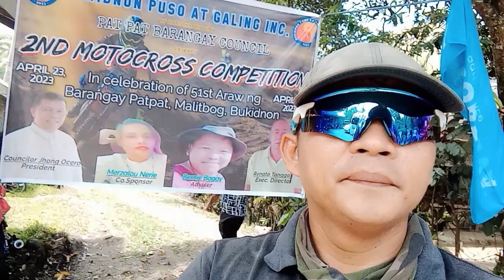opening message .at ito po ang mga high light's